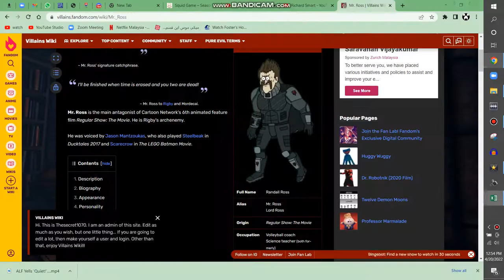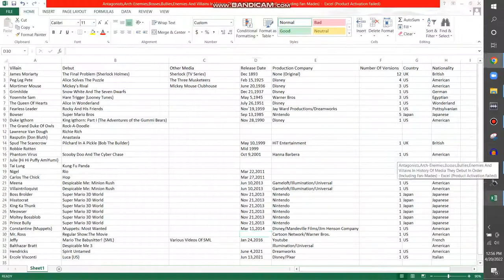{FOR RICHARD SMART} How I Add Villains And Enemies To Excel To Be The History Of Its Debut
Note:I Changed The Description Because There's No Malay Translation For Rules Of Copyright And Zoe The Hybrid Cat Is A Hero

Note 2:No Disliking My Videos!

{JAPANESE}

{MALAY}

NOTA 2: Saya tidak memiliki hak untuk filem ini.